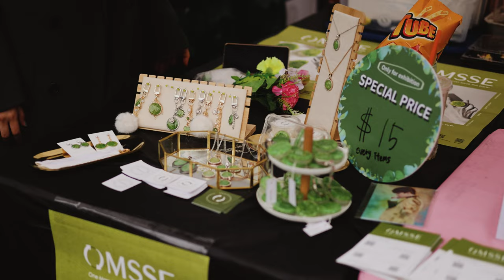KOREAN FESTIVAL 2022: Street Photography w/ Canon R5 in Union Square, Manhattan, New York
Hey,

LOCATION:
Union Square Park, Manhattan, New York

DATE:
October, 2022

PHOTOGRAPHY CAMERA SETUP:
Canon R5